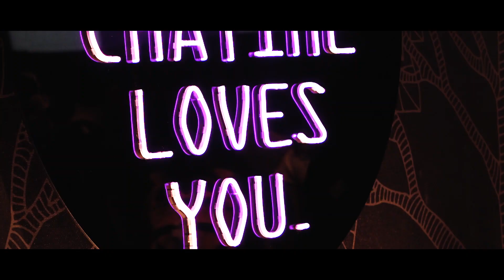Chatime Hamilton | McMaster University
Had the pleasure shooting this video of Chatime Hamilton, Congrats to Kenny Ho and Allan Ho for opening up their second location inside McMaster University Student Center!